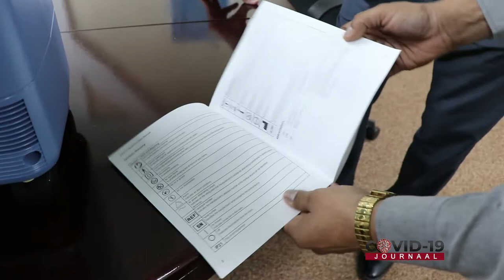COVID-19 JOURNAAL AFLEVERING 282, DD 1 OKTOBER 2021